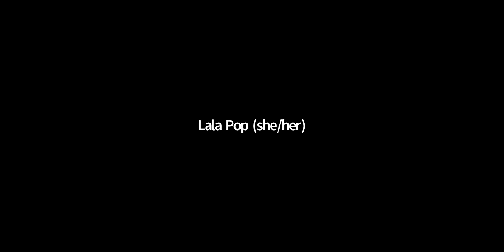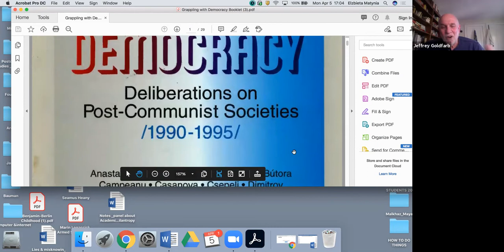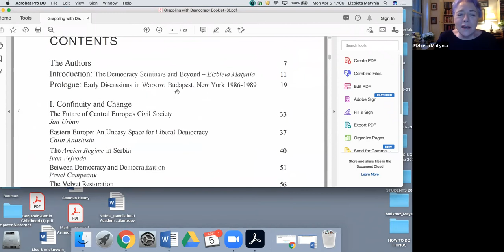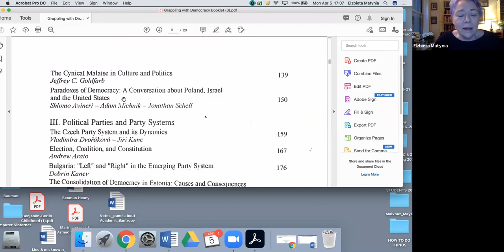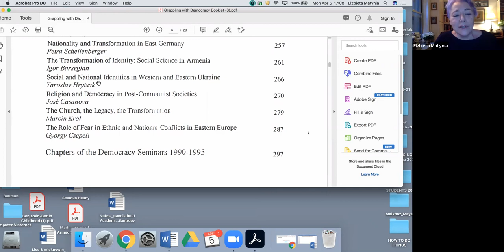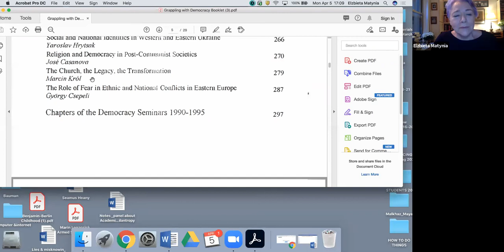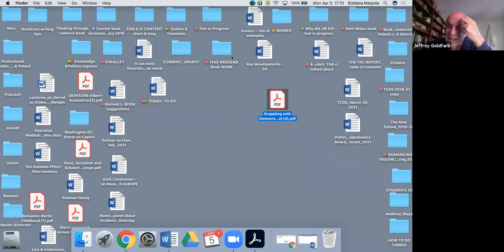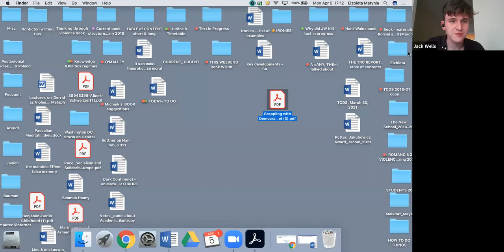Democracy Seminar: A Retrospective| Jeff Goldfarb and Elzbieta Matynia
Jeff Goldfarb and Elzbieta Matynia look back on the history of Democracy Seminar and the Transregional Center for Democratic Studies.

The conversation was moderated by Jack Wells.

Jeffrey Goldfarb is the Michael E. Gellert Professor of Sociology at The New School for Social Research, and the Chair of the Democracy Seminar

Elzbieta Matynia is Professor of Sociology and Liberal Studies, and Director of Transregional Center for Democratic Studies:

Jack Wells is a Sociology PhD student at NSSR and an editorial assistant at Democracy Seminar